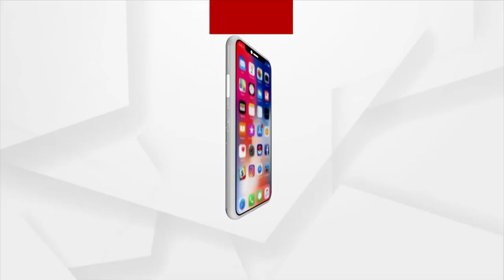India Vs South Africa T20: SA players reached at Barabati Stadium for net practice